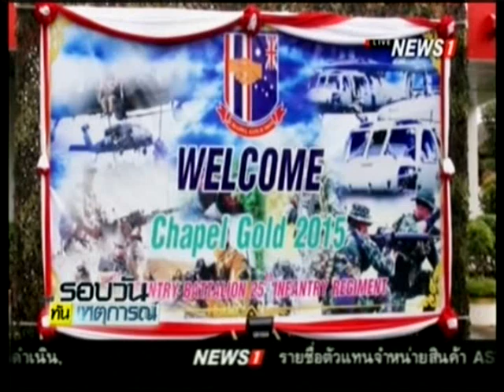กองทัพไทยและออสเตรเลีย ฝึก แชปเบิ้ล โกล์ด 2015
2015/09/03 กองทัพไทยและออสเตรเลีย ฝึก แชปเบิ้ล โกล์ด 2015